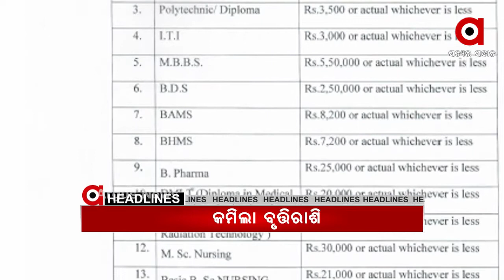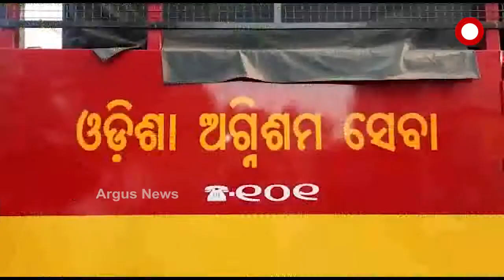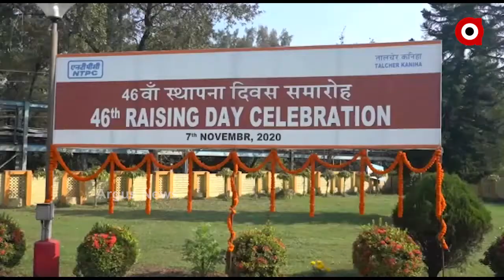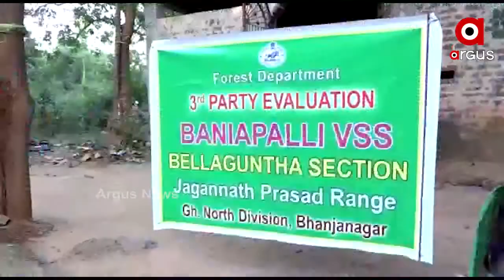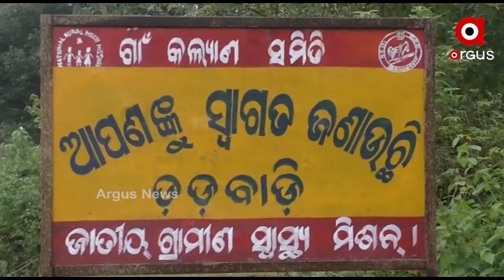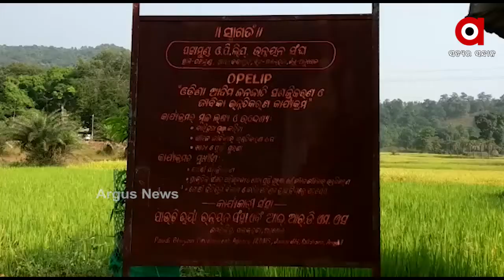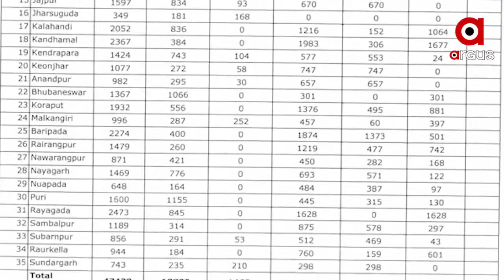Argus Update News 8am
.ଆମେରିକା ରାଷ୍ଟ୍ରପତି ନିର୍ବାଚନ.
.ରାଜଧାନୀରେ ମାତିଲେ ଗଞ୍ଜେଇ ମାଫିଆ...
.ଅନୁଗୁଳ କିଶୋରନଗର ତହସିଲଦାରଙ୍କ ଦବଙ୍ଗଗିରି...
.ଭଦ୍ରକରେ ଭାରସାମ୍ୟ ହରାଇ ଓଲଟିଲା ଯାତ୍ରୀବାହୀ ବସ...
.ପଦାରେ ପଡିଲା ସରକାରଙ୍କ ମିଛ ପ୍ରତିଶ୍ରୁତିର ସତ...
.କୋରୋନାବେଳେ ଶିକ୍ଷାରେ ମାଡ଼...